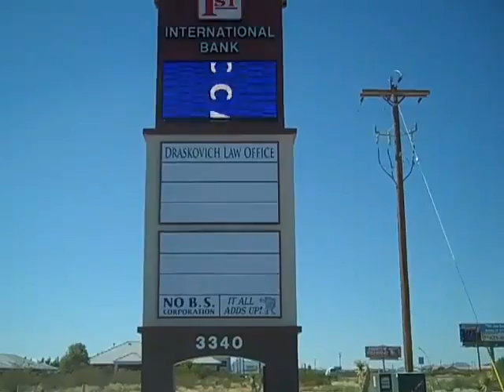2010 08 23 Las Vegas real estate crash video #4 Pahrump, NV retail wipeout